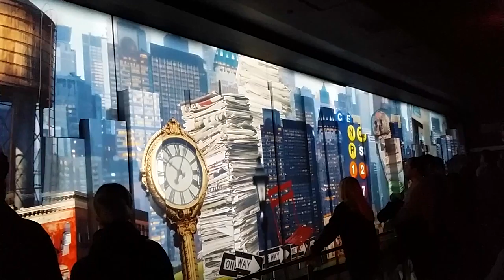1 World Trade Center 102nd floor.